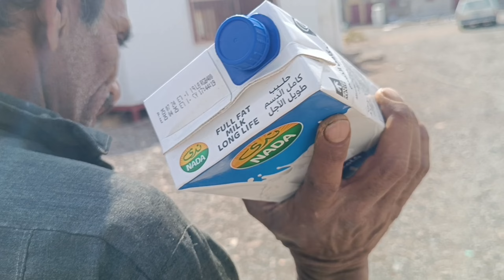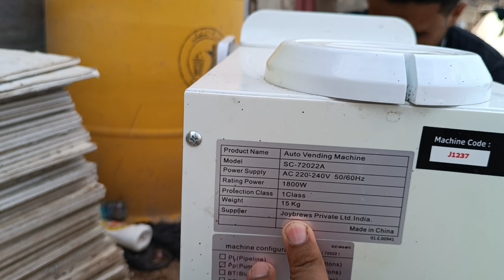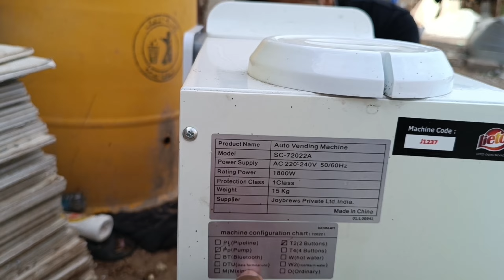Electric Ka Kam Kasy HOTA Hai Saudi Arab Main 🇸🇦